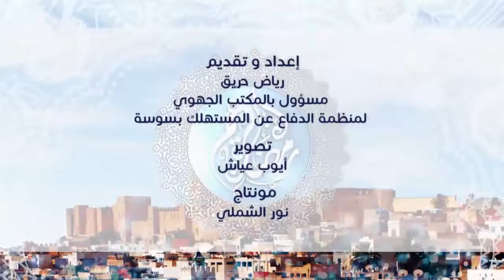2016 06 27 سوق سدي بوعلي